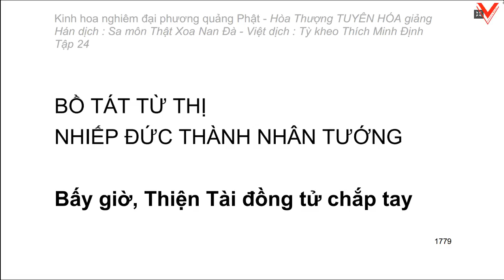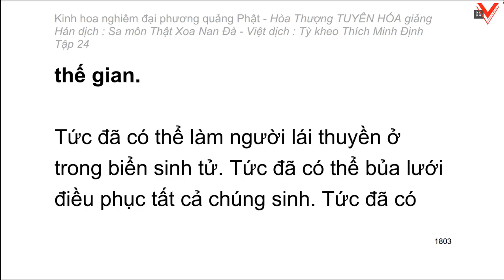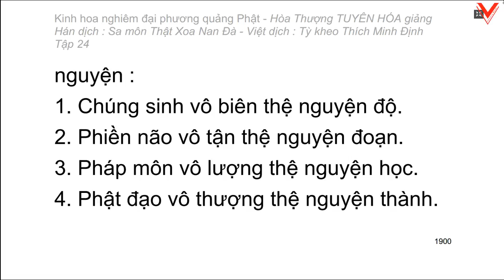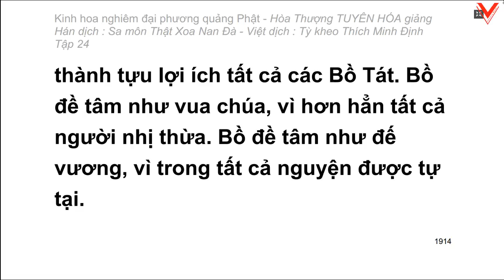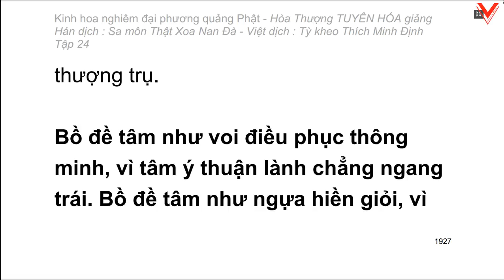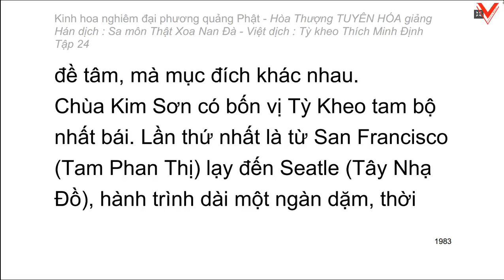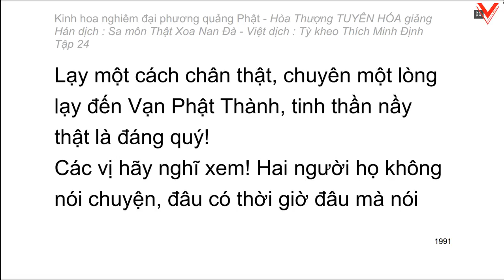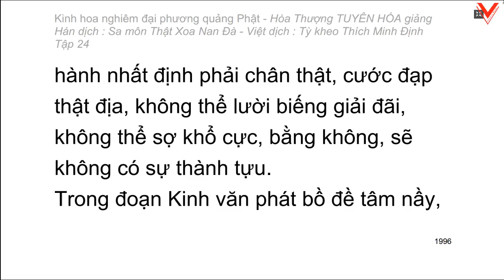Kinh hoa nghiêm - hoà thượng Tuyên Hoá giảng giải - Tập 24/25 (tiếp theo)